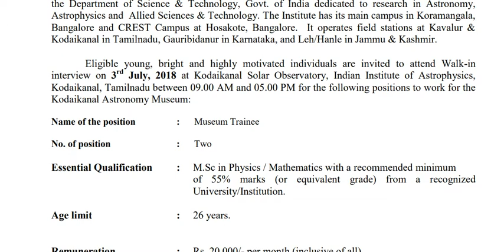INDIAN INSTITUTE OF ASTROPHYSICS -இல் வேலைவாய்ப்பு அறிவிப்பு